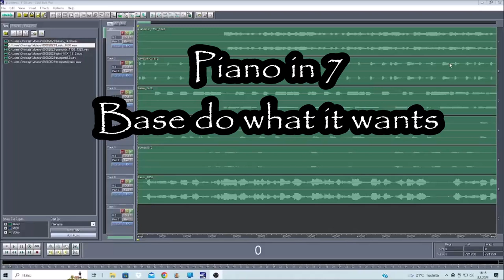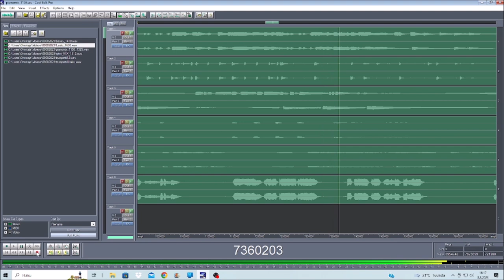Piano in seven How To Train a Base 08082023 Holopainen